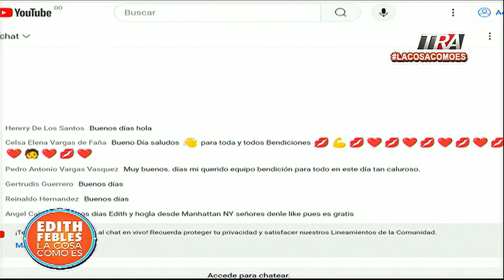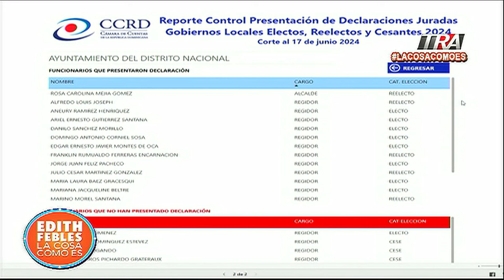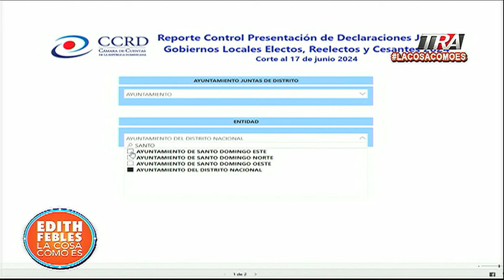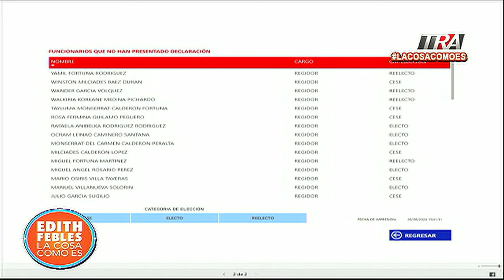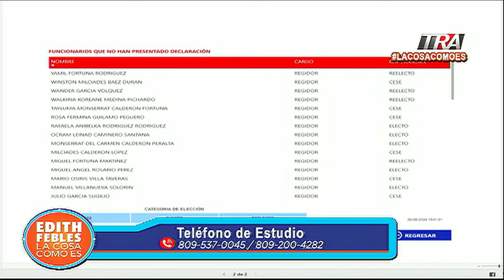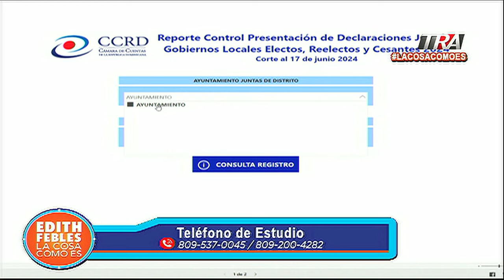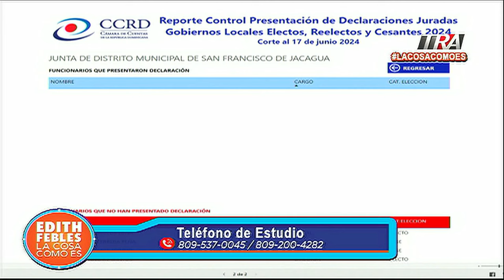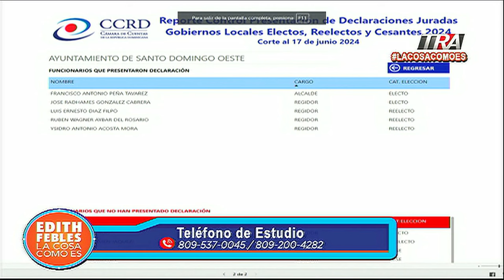El 80% de los alcaldes no presentaron declaración jurada de bienes al vencimiento de la fecha